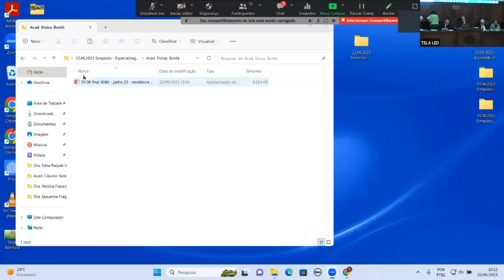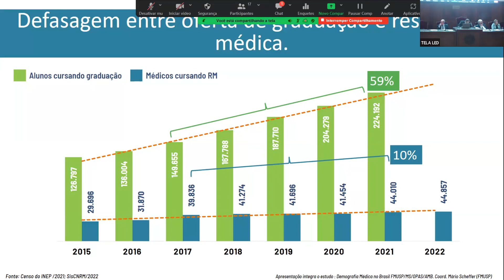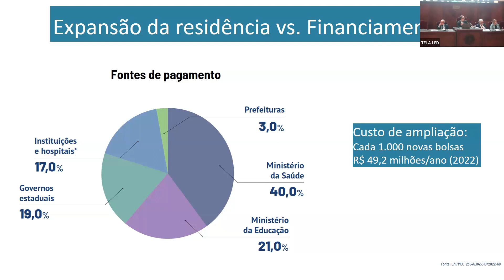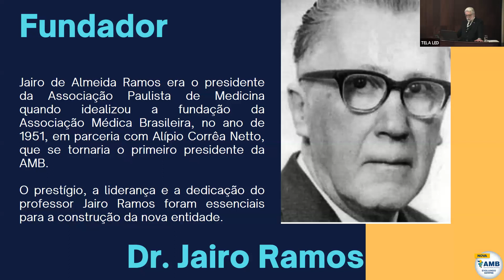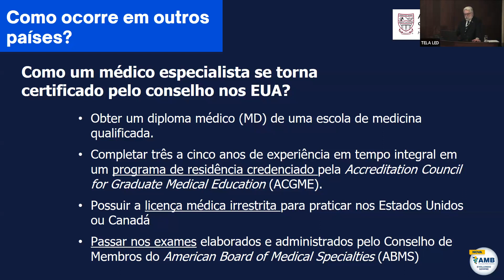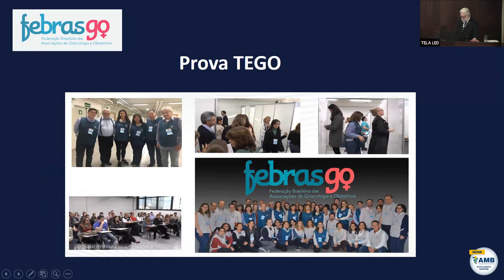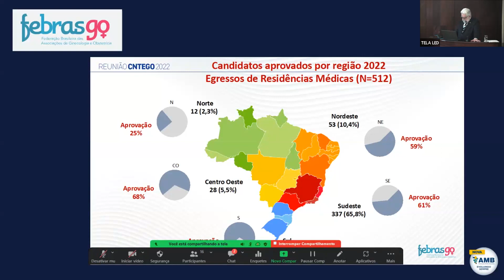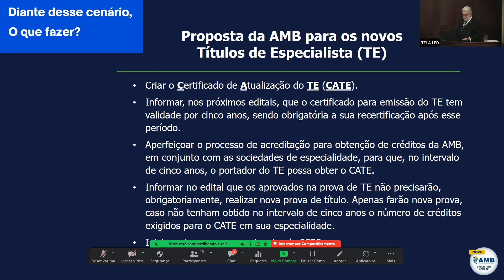Especialização Médica - 22 de junho de 2023 - 2º PARTE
Especialização Médica
22 de junho de 2023 - 5ª feira

Organização: Acad. Francisco Sampaio & Acad. José Galvão-Alves

16:00  Abertura

16:05  Colocação do Problema - Acad. Francisco Sampaio

16:20  Visão do MEC - Patricia Franco Marques
           Secretaria de Ensino Superior (SESU), Diretoria de Desenvolvimento da Educação
           em Saúde,Coordenação-Geral de Residências em Saúde, MEC

16:40  Comentários & Discussão

17:00 Chá Acadêmico

18:00 Sessão Plenária
          Pres. ANM, Acad. Francisco Sampaio

18:20 Residência Médica - Problemas e Desafios
          Acad. Eloisa. Bonfá

18:50 Visão da AMB sobre o Processo de Especialização Médica em nosso País
           César Eduardo Fernandes, Presidente. Associação Médica. Brasileira, AMB

19:20 Comentários & Discussão:ANM, AMB e MEC

19:55 Palavras Finais e Encerramento-Pres. Acad. Francisco Sampaio

Modelo Híbrido: Presencial na Academia Nacional de Medicina &